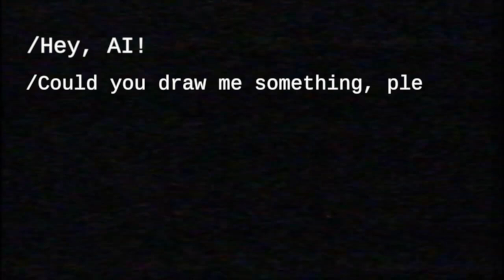the Scientist Creates his Own Monster. AI ART.